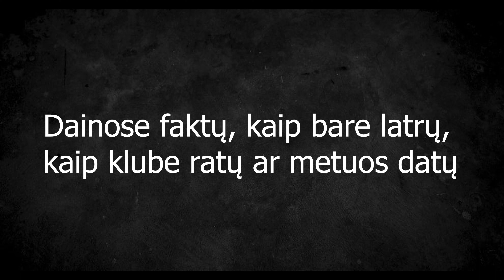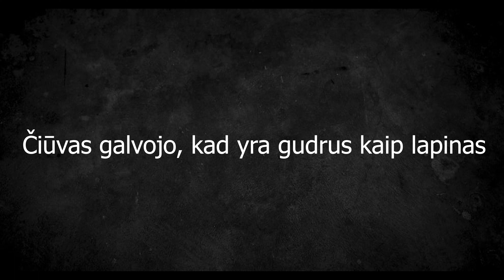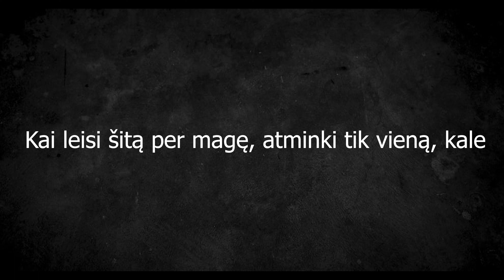Pardaviau Velniui Sielą Išsimokėtinai - Ellesseziejus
Nes as ir vel sugrizau, kad ir vel pradingciau
Kad manes pasiilgtu, ir as vel sugrįsčiaNes as ir vel sugrizau, kad ir vel pradingciau
Kad manes pasiilgtu, ir as vel sugrįsčiau
Mano trekai sarvuoti ir su kamo dryziais
Tad tavo vietoi as po taku nelistciau
Kaip Sakashvilis osetijoi
Leidziu bombas i ora, sigalus i kosmosa
Kaip palydovas Telios
Visi ijungit kameras
Nes repo kulturoi Ellesse paveldas - kaip kursiu nerija
Trepo genijus, soundcloudo Einsteinas ir maiko Leninas
O ant keleniu juosteles levino -
Man skauda kelius, kai visa game'a carrinu
Apdovanojimai M.A.M.A - kas uz tai atsakingas?
Laimi astunta kamara, o Ellesse be prizo
Logika kur tu? Aš taves ieskau
Mainstream'iniam reperiam logika - priešas

Dalbajobai rėkia - Pas mane ledas ant riešo
Jie taip vadina, tuos senus savo Seiko
Nuo Krasnodaro dūmos iki Vilniaus Seimo
Per liepsnas ir dūmus Ellesse eina

Darau Romoi filma ir Bary kadrų,
Mes šaudom taikliai iš barikadu
Dainose faktų kaip, kaip bare latrų, klube ratų ar metuos datų

Alus rankoi ilgom barzdom
Fullcap'us užpilę tuščiom galvom
Seniai sustoja hip-hopo klauso
Seniai jum sustoti reikėjo, klausot?

Muzika raketų mokslas, bet aš čia Gagarinas
Tad Bielkos ir Strielkos neparina
Išlėksit į orą ir amen jum

Aš senam jary, seniai kajanuos
Dedu juos į vietą
Neflexinkit poršais jei dujos įdėtos
Neflexinkit šaibom - jei antstuoliai ieško

Ironiška, kad abu pasispaudėm šį mėnesį
Aš išspaudžiau du klikus ir išgėriau tris Henessi
Gaus galą tie carai
Bet aš ne už Fenerį
Aš kabriolete, lyg būčiau Kenedis

Pardavę velniui sielą, išsimokėtinai,
Jie pažįstami, nes pragare vietiniai
O aš švarus ir šviežias kaip Malboro mėtiniai
Mano sąžinė žydi kaip lysvos aviečių yeah
Kaip šveicariškas laikrodis - mano moralinis kompasas
O tu supuves vidui - moralinis kompostas
Rankoi puodelin, ten lean'as ne kompotas
Kam reikės tas supras ir pagaus kmpą tas

Suviniosiu tave į kebabą - Todžė
Freestyle'as Ellesses greitas kaip Porše
Nunešiu galvas lyg žuvim Norgei
Kas liko iš priešų - atsiimti morge

Prašau padavėjo i kolą laimą
Į nosį lainą, faktų į maiką
Kai varau apsipirkti man visad faina
Aš lyg apakęs Abelis - nežiųriu į kainą

Dėstau šventą repą lyg būčiau Rabinas
Bet rankoi dega ne minora, o Malboras
Maže tu primeni saulę, nes visad cappini
Čiūvas galvojo, kad yra gudrus kaip lapinas
Pakeičiau čiūvo lokacija - dabar ji kapinės

Šniūrai ką smaugia, ką karia
Kas dirba ir aria
Tam vaisiai kekvienam are
Kai leisi šitą per magę, atminki tik vieną, kalę
Kai pisiu tau viena per harę žalos bus daugiau nei Dakareu
Kaip Sakashvilis osetijoi
Kaip palydovas Telios
Visi ijungit kameras

Kai pisiu tau viena per harę žalos bus daugiau nei Dakare